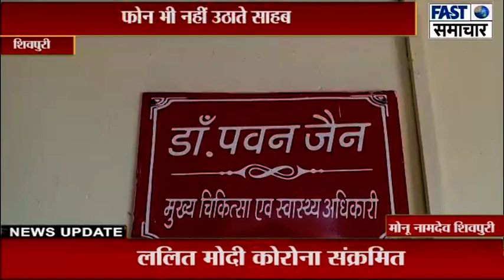CMHO लापता: ऑफिस से रहते हैं गायब, फ़ोन भी नहीं उठाते साहब